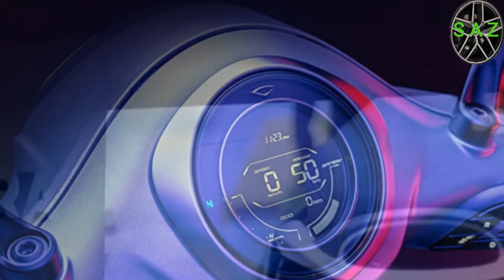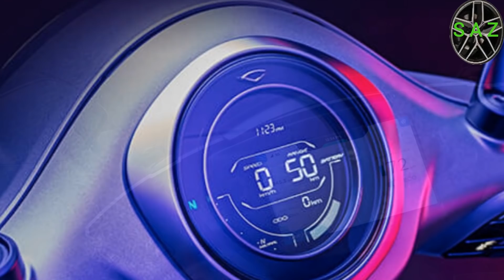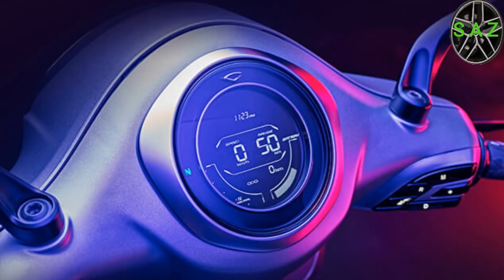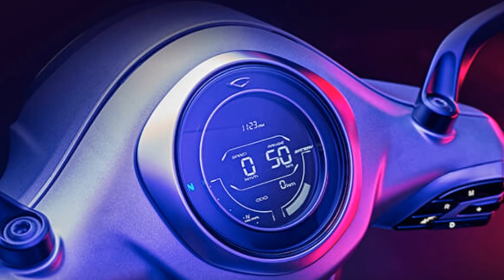Price of Bajaj Chetak electric scooter//bajaj chetak latest update//ev news and update.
Welcome to SINGH AUTO ZONE, in this video i share idea on Price of Bajaj Chetak electric scooter. also share specification and features of chetak electric scooter.